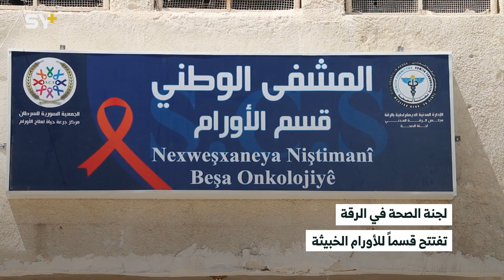افتتاح قسم لمرضى الأورام في الرقة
🎥 رقية الاسماعيل